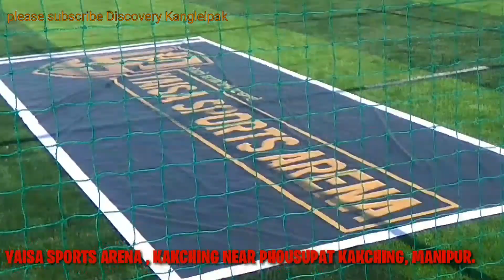YAISA SPORTS ARENA , KAKCHING NEAR PHOUSUPAT KAKCHING, MANIPUR.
artificial sport field,
modern sport field.
kakching sports,
discovery Kangleipak,